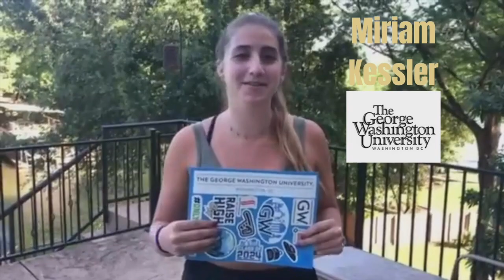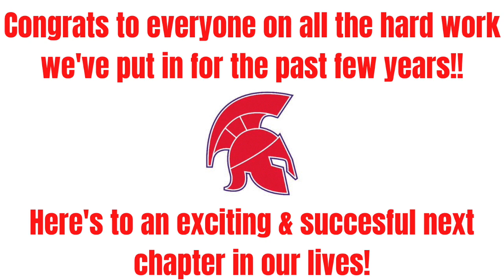St. Stephen's Class of 2020 Next Chapters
St. Stephen's Episcopal School seniors celebrate the next chapter in their lives; Class of 2020